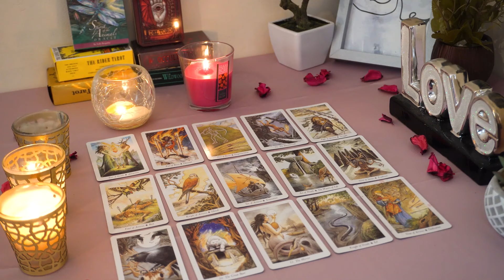LIBRA💘 Absence Makes the Heart Grow Fonder. You're the One. Libra Tarot Love Reading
Libra Love
Libra 2024
Libra today
Libra JANUARY

Libra Love
Libra 2024
Libra today
Libra JANUARY